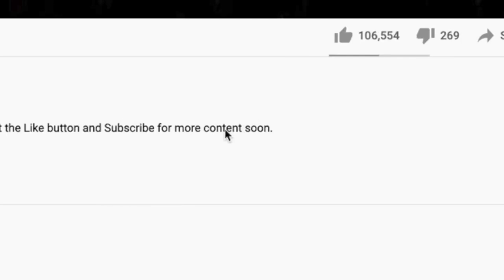🎵 Fun Boy Three - Lunatics Have Taken Over Asylum REACTION